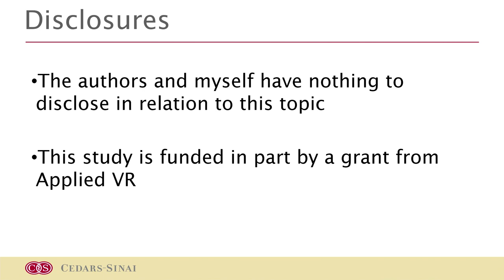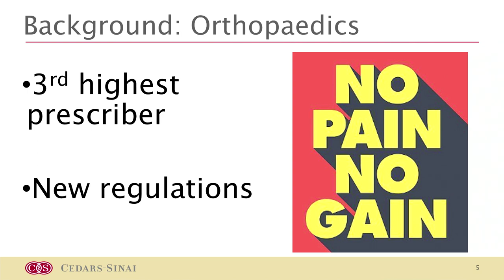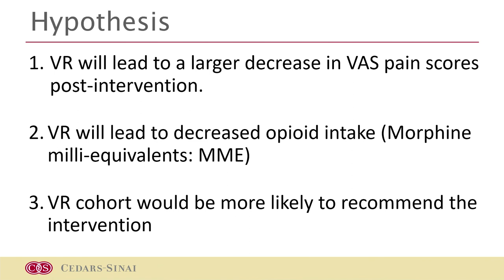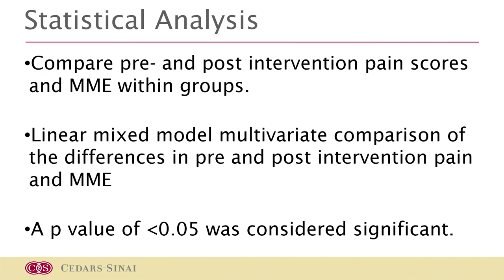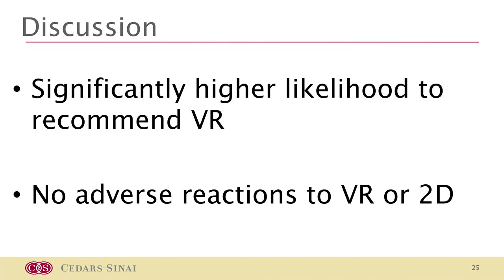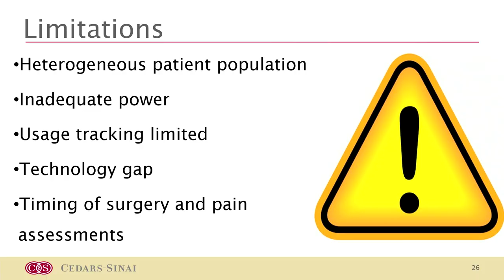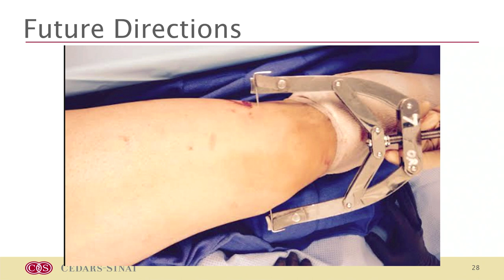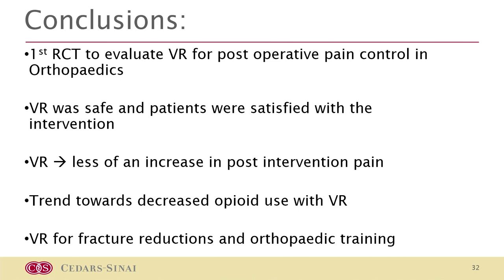Virtual Medicine Conference 2019 Milton Little